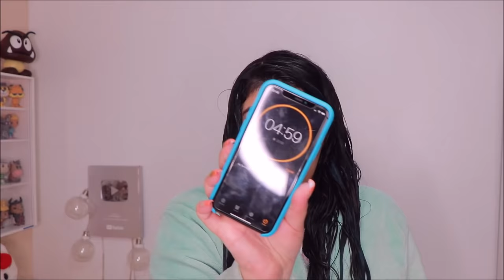🌿 CBA AMAZÔNICO DA HASKELL: Bem-estar para os cabelos [Cannabinoid Active System]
Testei a linha CBAAmazônico da Haskell que limpa e purifica o couro cabeludo e os fios de forma equilibrada, para cabelos mais saudáveis e fortes.
A linha CBA Amazônico possui propriedades que atuam na saúde do couro cabeludo, amenizando desconfortos e proporcionando sensação de bem-estar e relaxamento. O CBA (Cannabinoid Active System) é uma alternativa legal e segura ao óleo de CBD (Canabidiol).
♥ Linha liberada Low Poo *exceto o shampoo
♥ Tonico liberado No/Low Poo
♥ Livre de testes em animais

📬  Caixa Postal: 7005 AGF Jardim Ismênia
São José dos Campos/SP
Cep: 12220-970